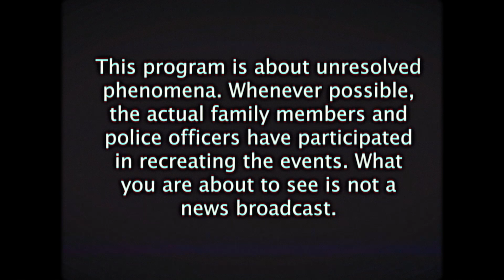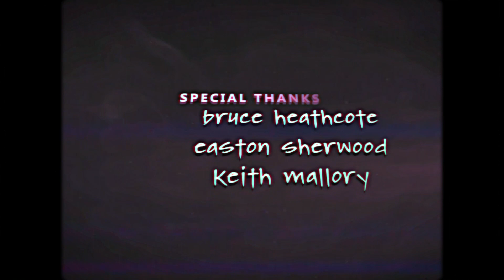Unresolved Phenomena (2019)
AWARD WINNER, Cannes Short Film Festival 2022
Best Short Film: Festival Director’s Award
Unresolved Phenomena by Jac Roberts

2019 - Ultimatum Pictures

Aspiring actors John and Margot become unwitting participants in a ceremonial voodoo black magic ritual...

Directed and Edited by Jac Roberts
Written and Produced by Alex Gianopoulos
Executive Produced and Produced by Sean Mallory

Starring:
Paul Blott as The Narrator
Lillie Richardson as Joni Meston
Jordyn Aurora Aquino as Margot Davis
Justin Weinzierl as John Davis
Robin Cangialosi as Robin Sanders
Sean Mallory and Escrow Sean
Ansel Nichols as Escrow Sean, Jr.

Cinematography by Colemar Nichols
Sound Mix by Callahan Moots
Original Music Score by Andrew Sanchez
Production Design by Michelle Belmont
Art Direction and Craft Services by Gabrielle "Gigi" Dorian
Location Managed by Matthew Toplikar
1st Assistant Camera by Evan White
2nd Assistant Camera by Shawn C. Smith
Edited and Graphic by Theresa Quinn

Special Thanks to Bruce Heathcote, Easton Sherwood, Keith Mallory, Frank Cangialosi, Patrick Padilla, and Kristen Frankenheimer

Made for the Four Points Film Project / Albuquerque 2019

Required Elements: Mockumentary / Joni Meston - Acting Coach / Air Freshener / "I am hoping for a big win today."

WINNER:
- Honorable Mention - Writing